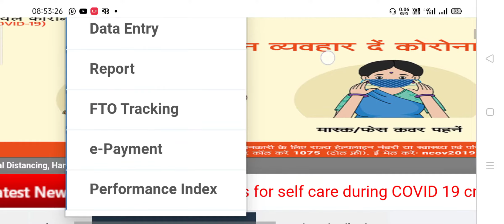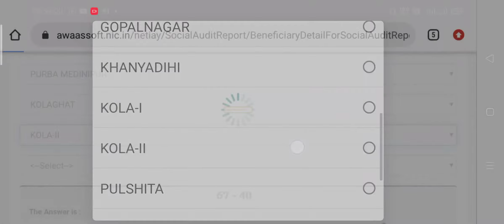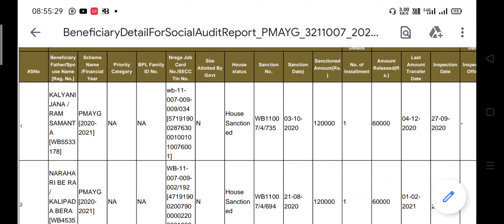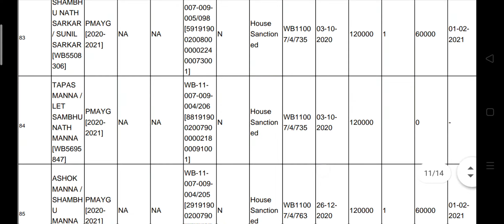PMAY 2021 UPDATE LIST | How to Check Pradhan Mantri Awass Yojana Gramin 2021 update list from mobile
PMAY 2021 UPDATE LIST | How to Check Pradhan Mantri Awass Yojana Gramin 2021 update list from mobile | New PMAY update list 2021 |